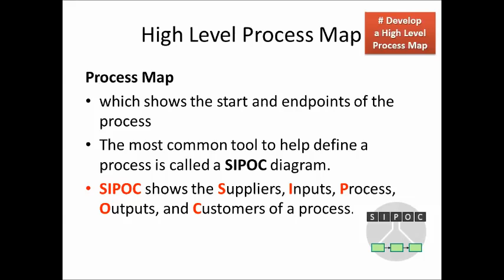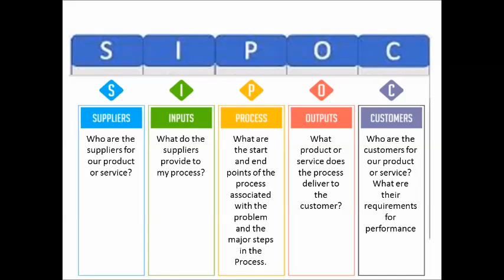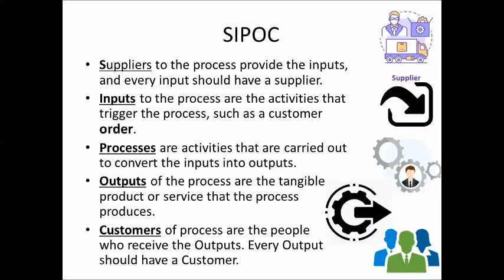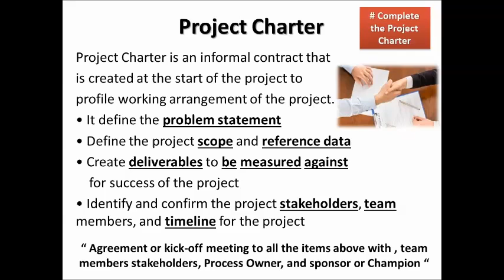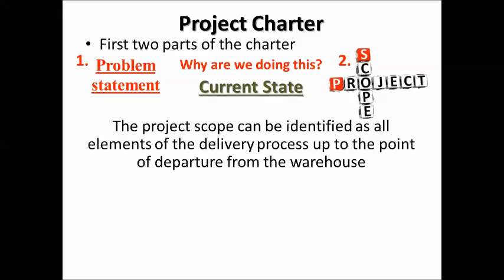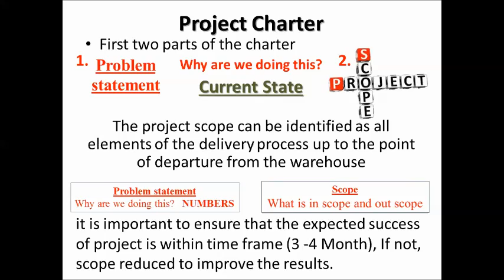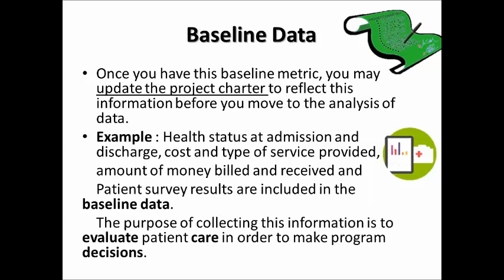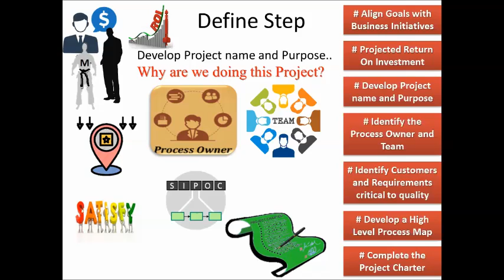Green belt Define 3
Green Belt:  Project charter